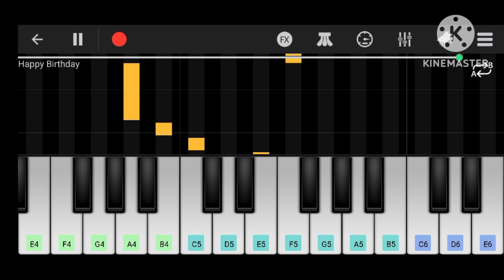happy birthday tune#most popular tune#world famous#on perfect piano